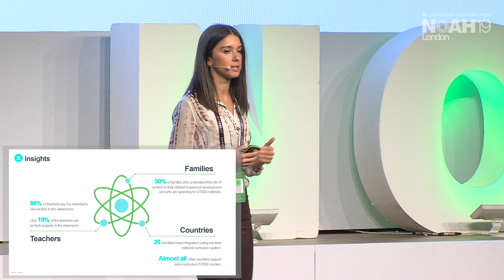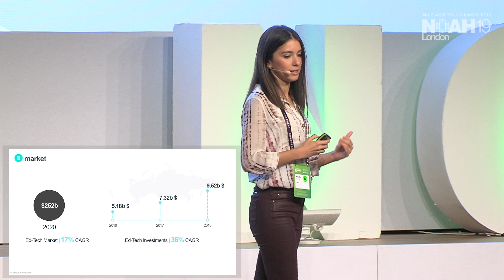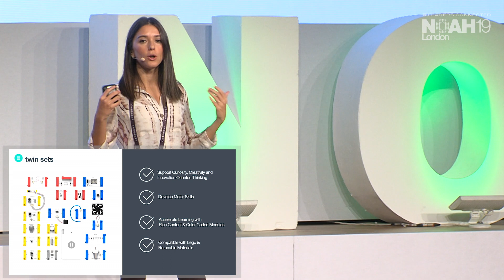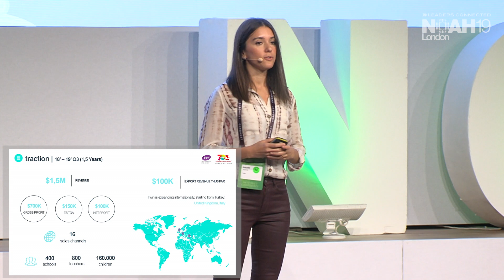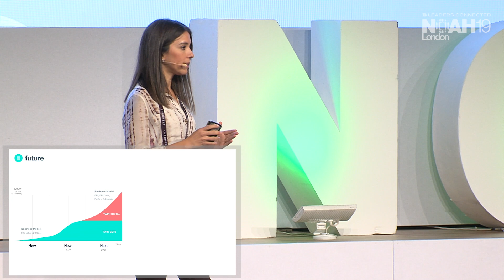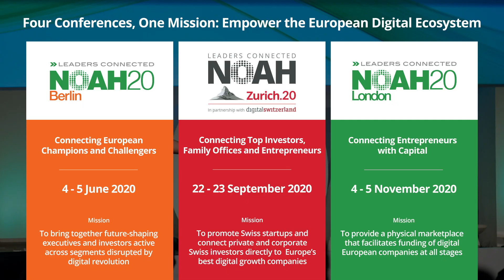Teaching robotics to children in underdeveloped countries - Twin Science - NOAH19 London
EduTech: Company presentation by Asude Altıntaş, Co-Founder & CEO of Twin at the NOAH Conference London 2019, 30-31 October, Old Billingsgate.

Twin Science & Robotics is an EdTech startup that teaches the VR and robotics technology and provides scientific content to the most underprivileged parts of society through their robotic kits and digital app.